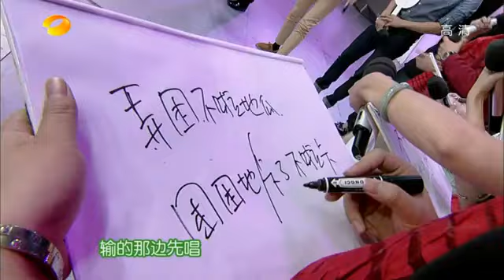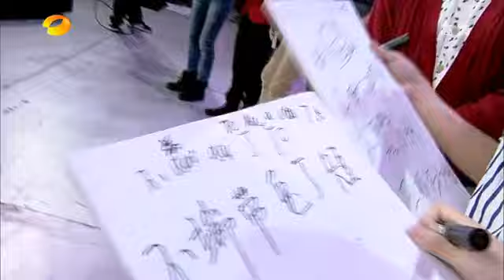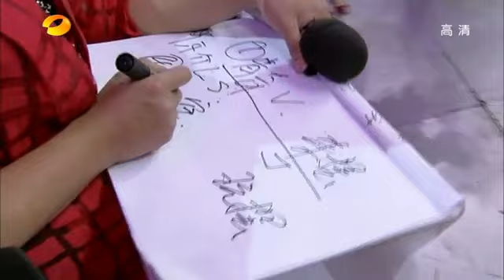20120331快樂大本營-李晟